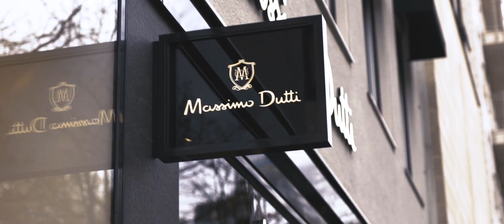Königsallee Düsseldorf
Shopping auf der Königsallee